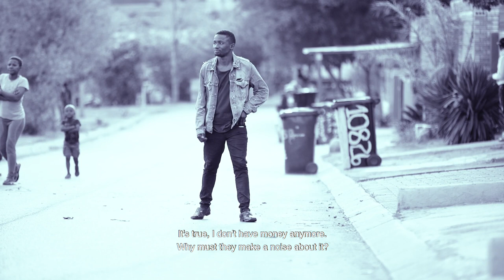Jomo – I Blew It | Mzansi Wethu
Jomo recalls how he blew a million rands after receiving a payout from the RAF.